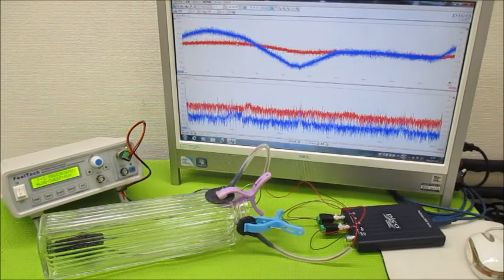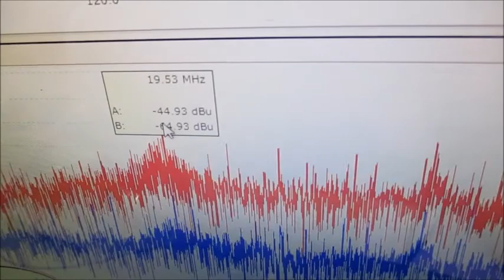超音波と表面弾性波（オリジナル超音波システムの開発技術） ultrasonic-labo